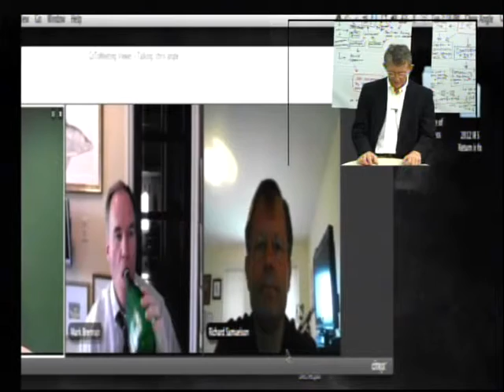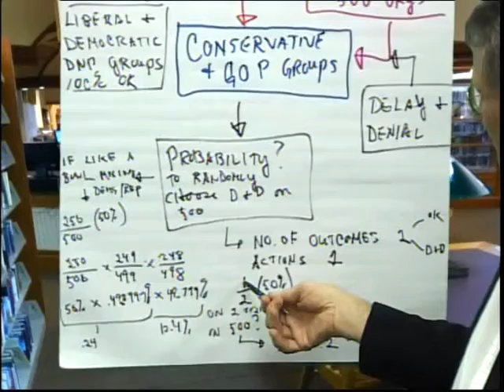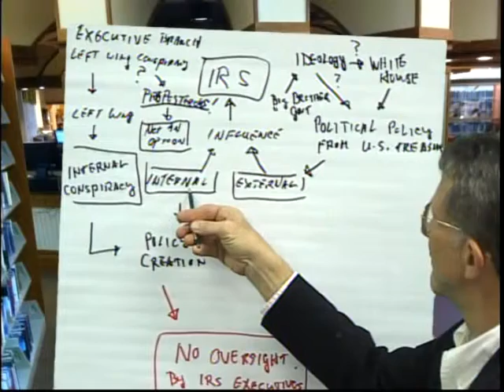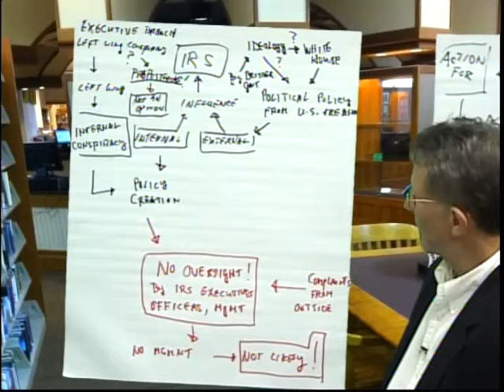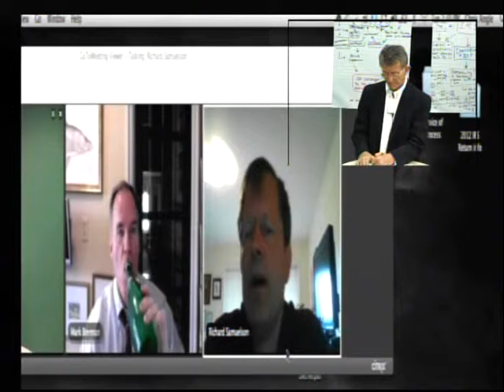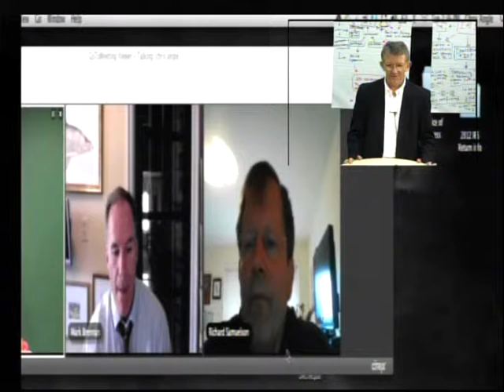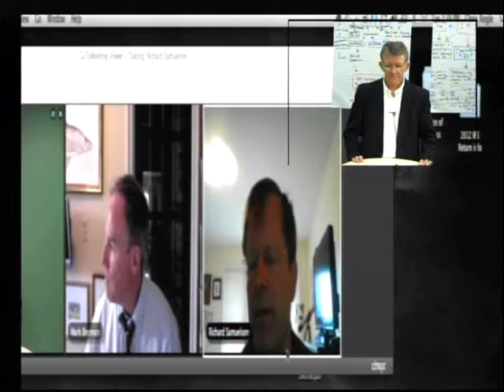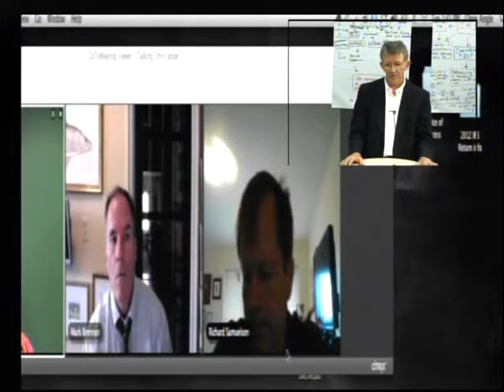IRS' Leftist Prejudices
This is an analysis of the IRS targeting of conservative political groups, corporations, and individuals.  A probability analysis dictates that an external policy has been imposed on the IRS making it the equivalent to the nascent formation of a secret police unit as used by totalitarian states!